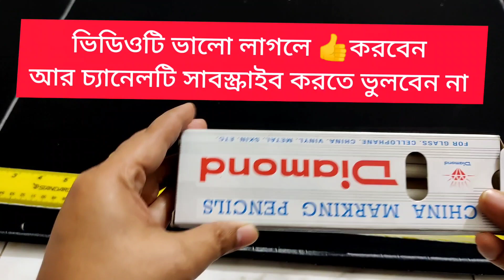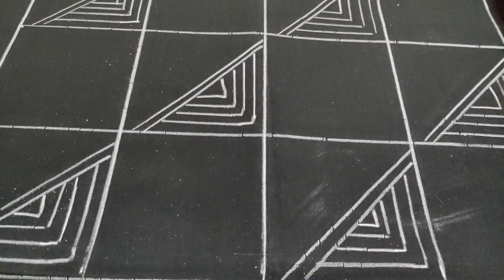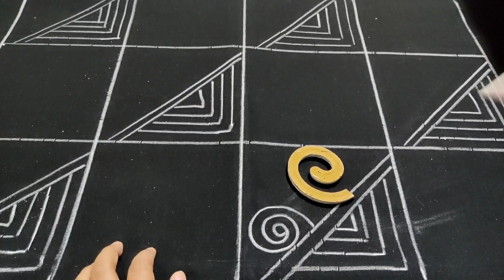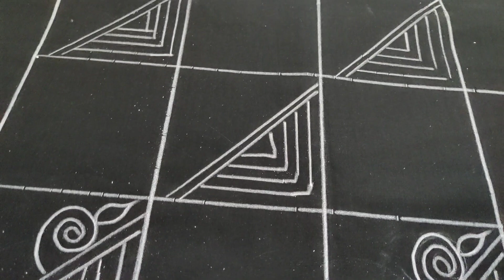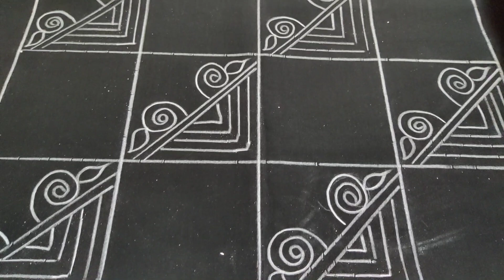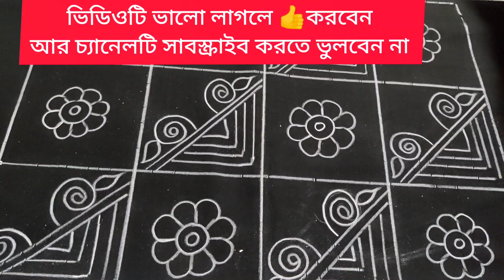Nokshi kathar design drawing tutorial for beginners/nakshi kantha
Nokshi kathar design drawing tutorial for beginners/কয়েল দিয়ে নকশী কাথার ডিজাইন /নকশি কাঁথা /nokshi